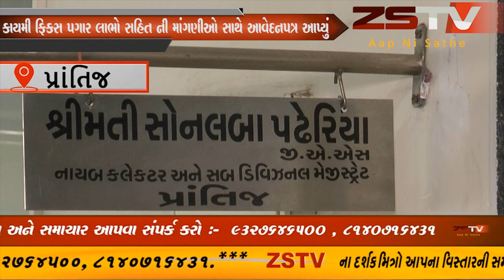prantij (prantij) પ્રાંતિજ તાલુકા વીસીઇ ઓ દ્વારા ત્રણ જગ્યાએ આવેદન પત્ર આપ્યું ZSTV NEWS